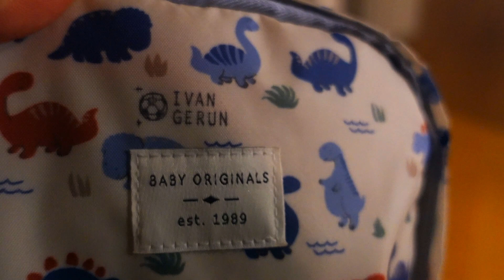VLOG: ВСЕХ КОНТРОЛИРУЮ! 24.01.21